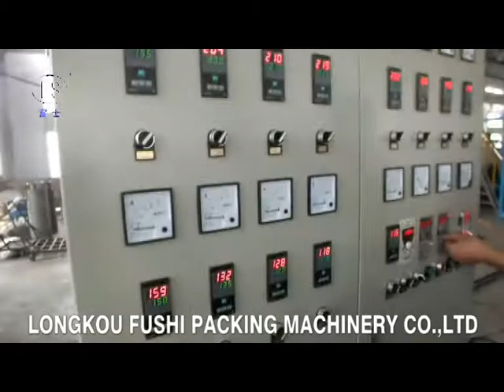PS Foam Sheet Extrusion Line